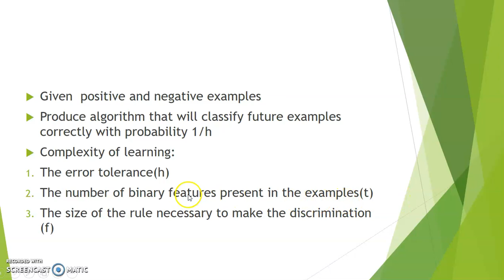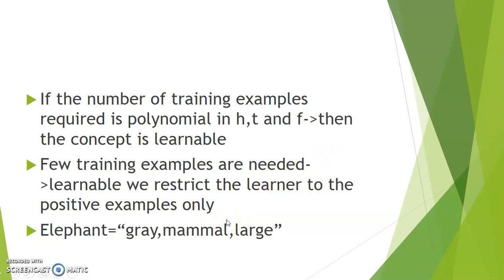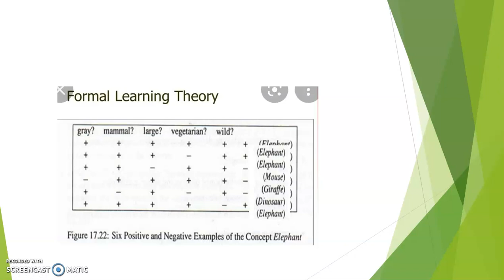Formal learning theory